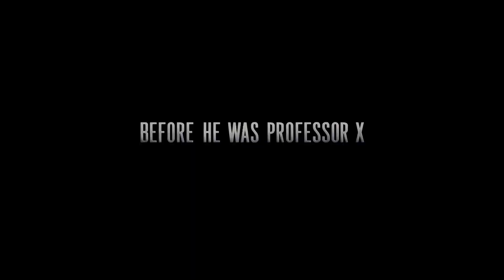X-Men: First Class (2011) | RETRO REVIEW | BEST PREQUEL EVER?!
Some fans are tired of reboots these days but this was back i the day when the X-Men franchise needed it the most! We're continuing our X-Men Movie Review series leading up Deadpool & Wolverine in July!

HOST:
Kenny / @epsilon_audio

PRODUCERS:
Kenny Watson aka Epsilon Audio
Skippy aka Anthony Murillo

AUDIO & VIDEO:
Edited/Recorded by Epsilon Audio

ALL of our episodes here will be available there in audio format! Plus we're developing content that will be ONLY be available on YouTube so don't miss out!